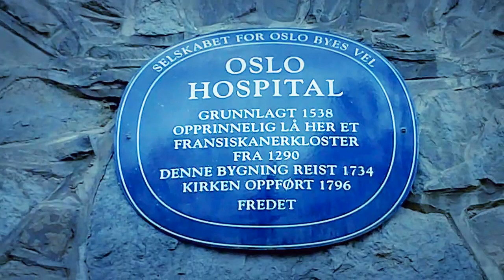Oslo Hospital. Etablert 1538 i det tidligere fransiskanerklosteret (etablert ca. 1290).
Haugianere i Gamlebyen «Dollhus for afsindige» | Gamlebyen kirkes historie henger sammen med Oslo Hospitals, og den har da også gått under navnet Oslo Hospitals kirke. I det kvartalet som omfatter kirken og hospitalet, var det et fransiskanerkloster fra ca. 1290. Hit flyttet det som var Laurentiushospitalet (ved Laurentius kirke), i 1538. Klosterkirken ble ødelagt under krigshandlinger i 1567, men koret ble avdekket i 1937. En ny bygning for hospitalet ble oppført i 1581 og den såkalte Gråsteinsbygningen i 1737. Her var det psykiatrisk sykehus — landets første sådanne — og i 1777 oppførte man det som så berømt er kalt et «Dollhus for afsindige». Dette ble revet og dagens hospitalsbygg reist i 1939 (arkitekt: Wilhelm K. Essendrop).

Oslo Hospital, adresse Ekebergveien 1, ligger oppunder Ekebergskrenten i Gamlebyen i Oslo og er landets eldste psykiatriske sykehus. Oslo Hospital inkluderer et større kompleks av eldre og yngre verneverdige bygninger, blant annet Norges eldste hospitalbygg: Gråsteinsbygningen, og sognekirka for Gamlebyen og Ekebergskrenten: Gamlebyen kirke, tidligere kjent som Oslo hospitals kirke. Eiendommen er på 10,3 dekar og grenser mot Ekebergveien i nord, Konows gate i sør, Oslo gate i vest og borettslaget Klosterhagen i øst.

Dagens bygninger er delvis reist på ruinene av det gamle fransiskanske klosteret som ble etablert rundt 1290 etter invitasjon fra Hertug Håkon. Fransiskanerklosteret i Oslo representerte tidlig bybebyggelse i stein og tegl på sørøstsida av Alna og var direkte tilknytta byens navle gjennom middelalderens Geitabru, brua som ved flere anledninger er omtalt i den norrøne sagalitteraturen og som bandt sammen vestre og østre del av Oslos første bygate, Clemensalmenningen.

Sykehusdriften skriver seg fra fransiskanernes virke: Gråbrødremunkene drev et målretta omsorgsarbeid for spedalske og andre av byens svakeste. Ved reformasjonen ble kloster og omsorgsarbeid lagt under danskekongen. I 1538 ble det etablert et slags alders- og sykehjem. Etter brannen i 1567 ble det oppført en ny bygning i 1581. I 1737 ble Gråsteinsbygningen reist ved hjelp av flere ulike steintyper tilgjengelig gjennom Ekebergs rikt sammensatte geologi, blant annet kalkstein, leirskifer og gneis.

Fra 1736, da Birthe Jonsdatter ble benådet av kongen i København for drapet på sitt nyfødte barn, har sykehuset vært et psykiatrisk sykehus. I 1777 ble det oppført et såkalt «Dollhus for afsindige». Dette ble revet i 1938 og dagens bygning ble reist, tegnet av arkitekt Wilhelm K. Essendrop. Sykehusdriften ble i 1997 overtatt av Oslo Hospital Psykiatrisk Sykehus AS, som er registrert som aksjeselskap under bransjen «institusjoner for voksenpsykiatri». Sykehuset har i dag plasser for 46 pasienter og har 90 ansatte.

A Revelation - Francesco De Masi